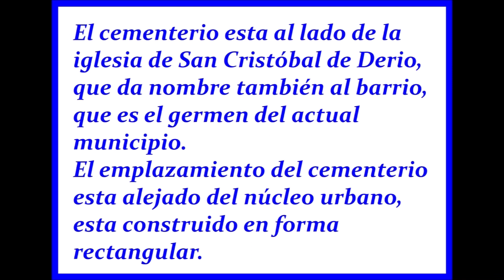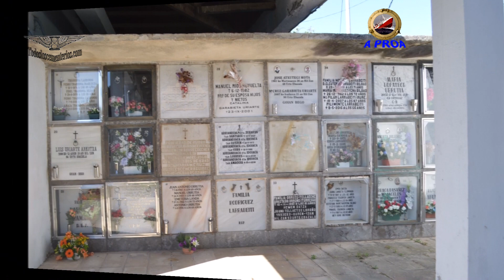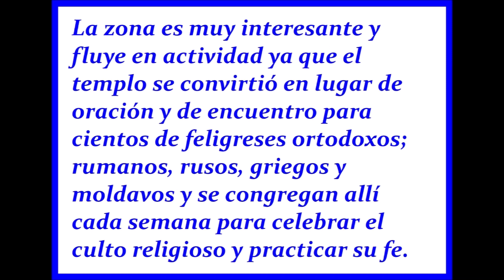CEMENTERIO DE DERIO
El cementerio esta al lado de iglesia de San Cristóbal de Derio, que da nombre al barrio, es el germen del actual municipio.
El emplazamiento del cementerio esta alejado del núcleo urbano, esta construido en forma rectangular.
La zona es muy interesante y fluye en actividad ya que el templo se convirtió en lugar de oración y de encuentro para cientos de feligreses ortodoxos; rumanos, rusos, griegos y moldavos y se congregan allí cada semana para celebrar el culto religioso y practicar su fe.